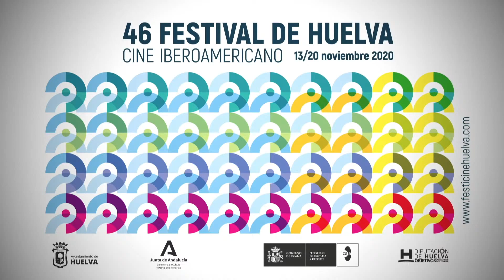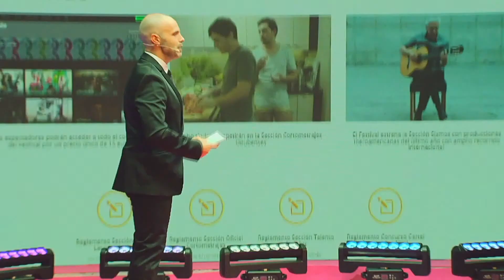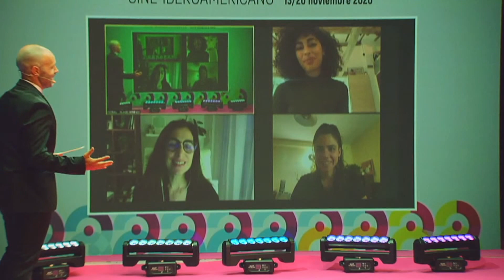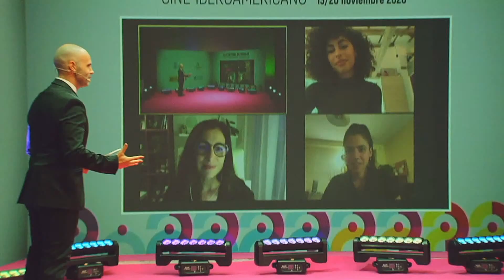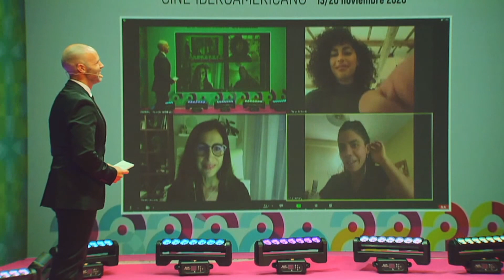Acto de apertura 46º Festival de Huelva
Acto de apertura de la 46º edición Festival de Huelva